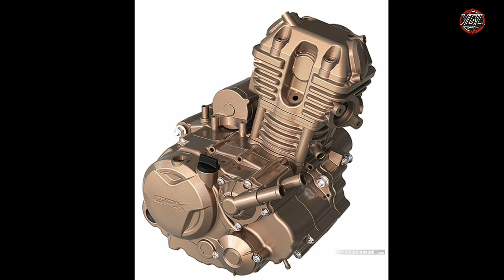MOTOR GPX DEMON GR 200R RESMI LAUNCING DI CHINA || MOTOR SPORT || INFORMASI SEPUTAR OTOMOTIF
Wajar saja jika pabrikan GPX menjadi salah satu produsen sepeda motor dengan penjualan terbanyak ke-3 di Thailand, karena mereka punya cukup banyak line produk yang bervariasi. Dan kemarin GPX kembali merilis produk terbaru yang kemarin kita sempat bahas penampakan spyshotsnya, motor baru tersebut akhirnya diberi nama resmi GPX Demon GR200R 2020,

Motor ini bergenre sport fairing bike, posisinya berada di atas GPX Demon 150GR namun berbeda dengan sodaraya tersebut yang kategori mini bike dengan ban kecil, GPX Demon 200GR ini mengusung konsep sport bike tulen dengan ukuran kaki-kaki 17 inchi.

Desainnya terlihat agresif, seperti perpaduan bagian depan dengan headlight ala-ala Yamaha R series, bagian body dan model rangka teralis dicat merah mirip Honda CBR150R Thailand termasuk desain velgnya, area tail light atau lampu rem mengacupada desain Superbike Italia Ducati Panigale V4R, dan tak ketinggalan motor ini juga punya fitur-fitur yang kekinian.

Sebut saja suspensi depan Upside down, panel speedometer full digital, lampu LED termasuk DRL dan stoplamp dan lampu sein, lampu hazard dan juga motor ini bukan cuma jual tampang juga tapi juga mengutamakan kenyamanan, itu terlihat dari suspensi belakang yang sudah dilengkapi Link dari merk YSS yang bahkan punya settingan 7 tingkat preload.

Lanjut ke area dapur pacu, Demon 200GR ini mengusung mesin 198cc 1 silinder SOHC 6 percepatan dan berpendingin cairan, yupz… Pakai radiator, berbeda dengan 150GR yang masih air cooled. Sayang disitus resminya tidak disebutkan berapa power maksimum, namun diklaim bisa mencapai torsi di angka 17,2 Nm pada putaran 6500 rpm, sudah fuel injection namun sayangnya masih mengusung regulasi Euro4.

Terakhir, Pihak GPX Thailand mebandrol GPX GR200R 2020 ini dengan harga resmi 79.800 baht, tapi mereka mengadakan promosi di tahap penjualan dengan bandrol harga yang lebih murah yakni hanya 76.500 baht atau setara Rp. 35 Jutaan, dan dijual dalam 3 pilihan warna antara lain warna Black Space, Red Fire, Matte Grey, pemirsa bisa lihat foto studionya dibawah ini :